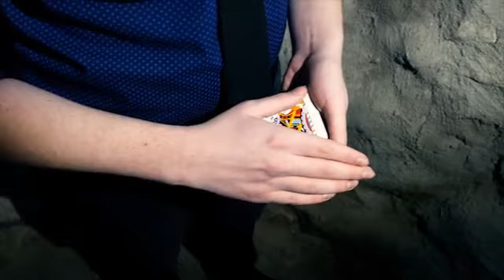Selenium shift by Chris Severson & Shin Lim